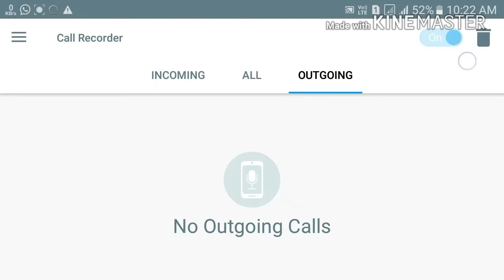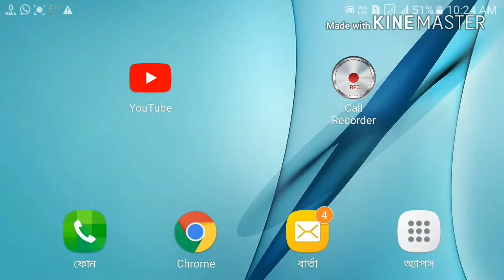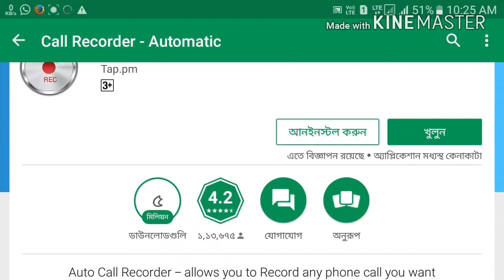best Automatic call recordeng apps for android in 2018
best Automatic call recordeng apps for android in 2018 call recording apps for android
automatic call recorder with a high quality software
Intelligent ltd pro chennai
Free hight call record for android phone
Automatic call record in your android phone
Best call recording apps for android in hindi
 automatic call recording for android easyto record